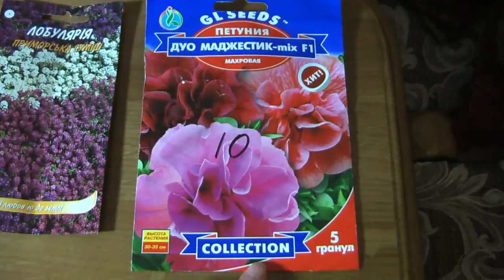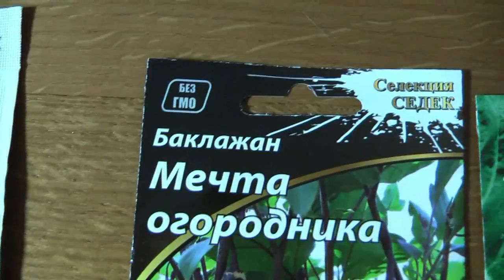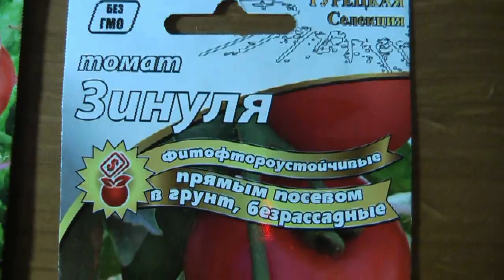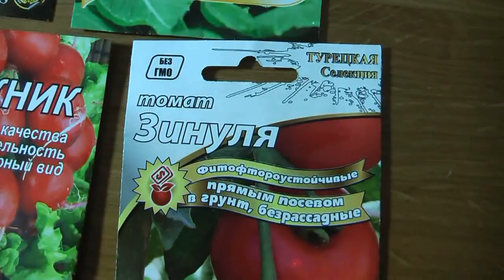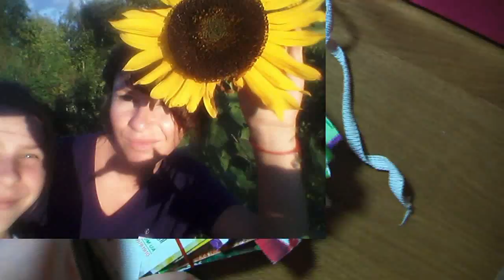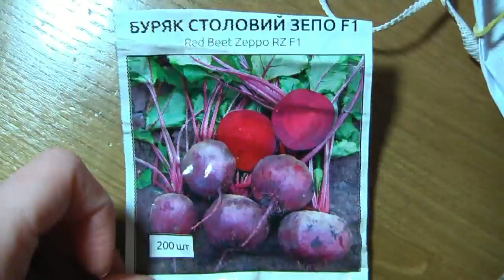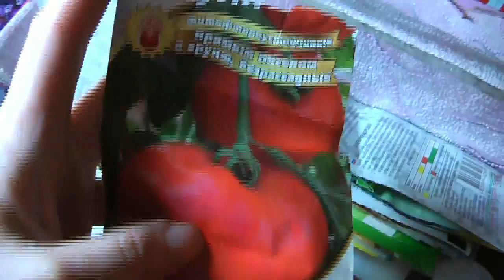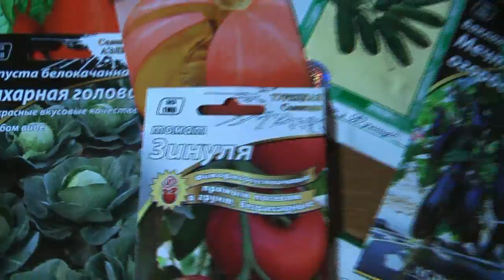Семена покупки 2017 ㋛ безрассадный сорт томатов мой фаворит ✪ как спасти баклажаны от вредителей